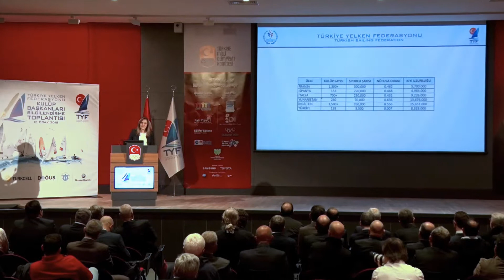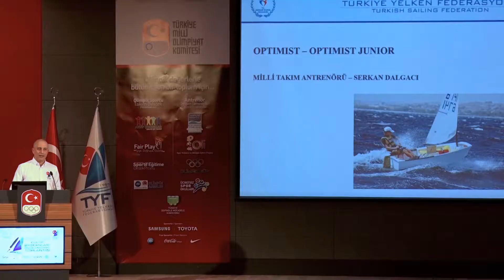Kulüp Başkanları Bilgilendirme Toplantısı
Türkiye Yelken Federasyonu Kulüp Başkanları Bilgilendirme Toplantısı Türkiye Milli Olimpiyat Komitesi Olimpiyat Evi’nde gerçekleştirildi.